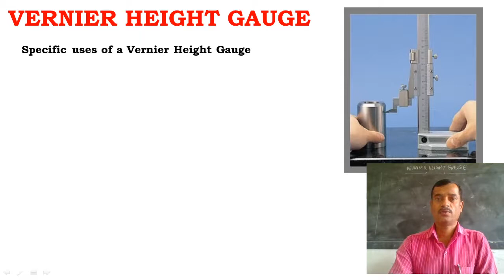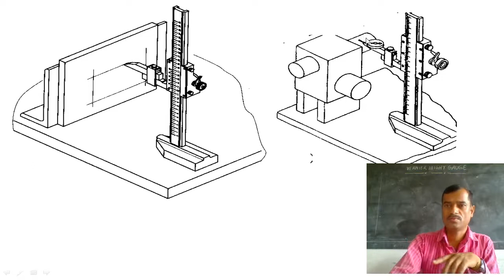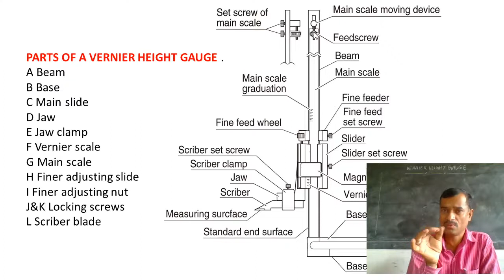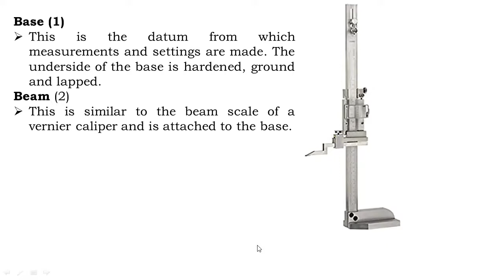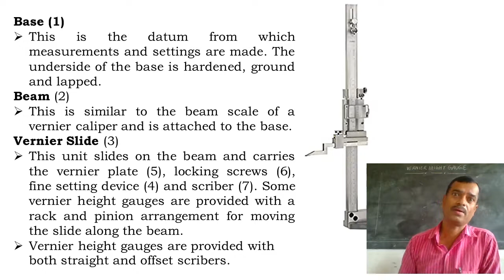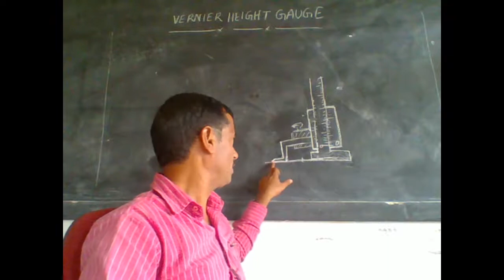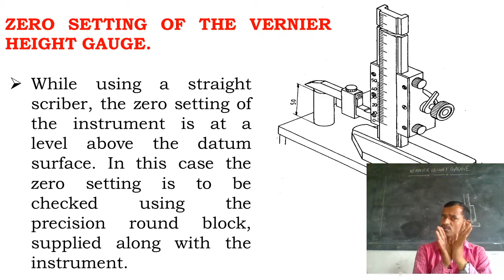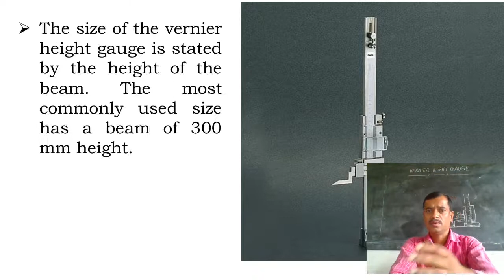Vernier height gauge in kannada.